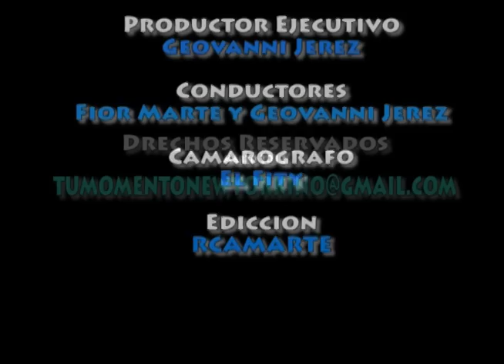Premios Casandra 2012